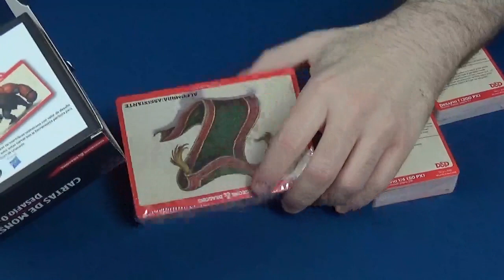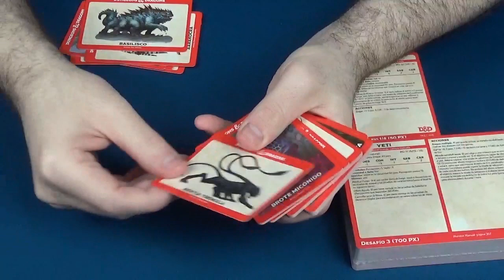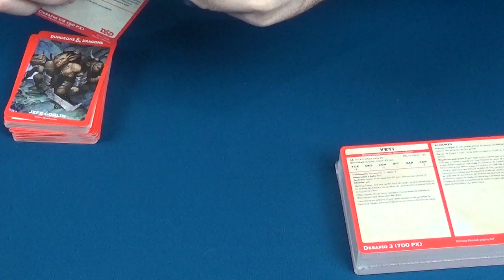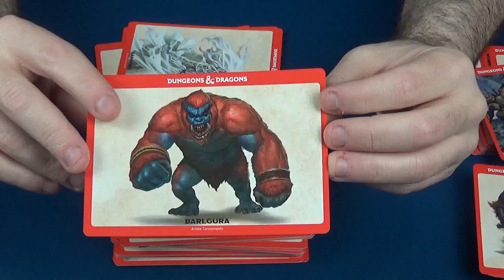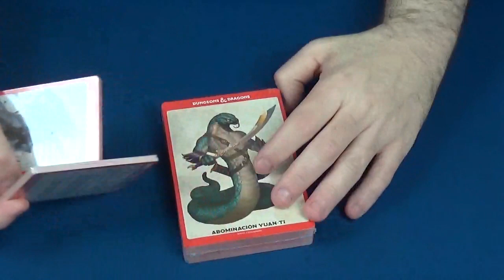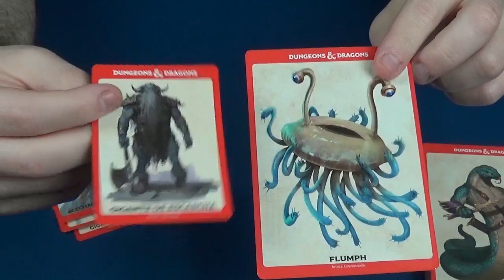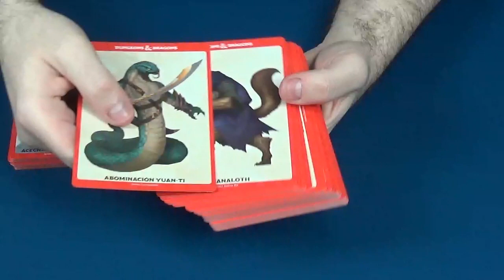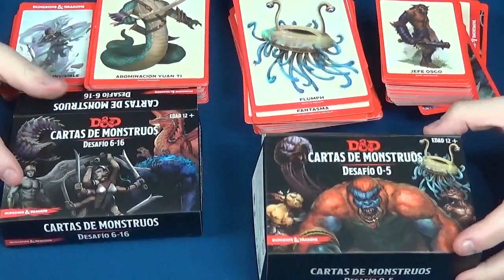Dungeons & Dragons: Cartas de Monstruos - Edge - Videoreseña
- Presentación 0:05
- Cartas de Monstruos. Desafío 0-5: 0:43
- Cartas de Monstruos. Desafío 6-16: 8:41

Volvemos a ver en el canal los mazos de cartas de esta quinta edición de Dungeons & Dragons, que ha editado en nuestro idioma Edge. Pero en este caso nos adentramos en las cajas de cartas de los monstruos, tanto los de nivel de desafío bajo como los de nivel alto.

En este vídeo, como hicimos con las cartas de conjuros, vemos y analizamos cuidadosamente las cartas que, a pesar de que no son esenciales para jugar, se convierten en una herramienta excepcional para que los directores de juego tengan a mano casi todas las bestias y enemigos que pueden salir del Manual de Monstruos.

Pero si queréis ver las cartas y qué traen estas cajas, aquí os dejamos el vídeo.